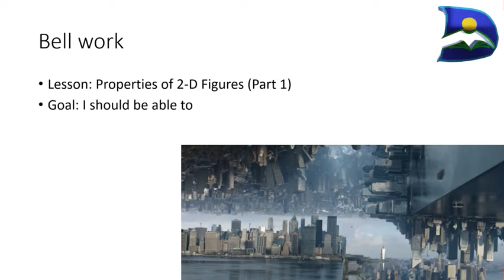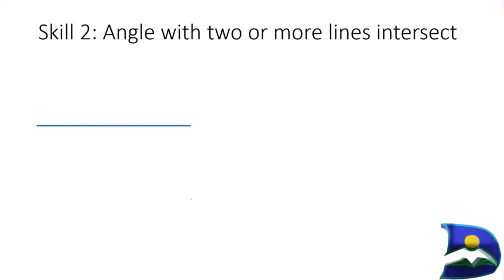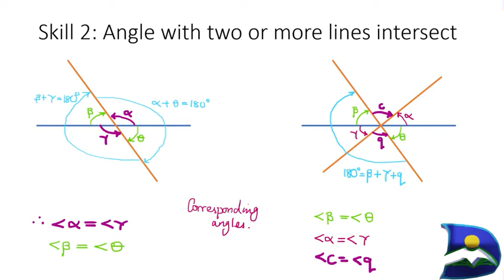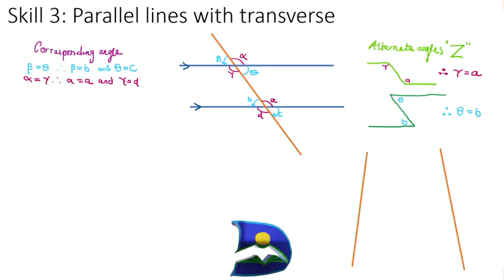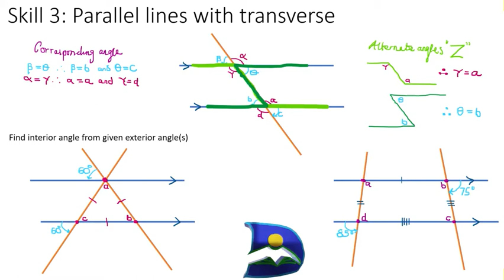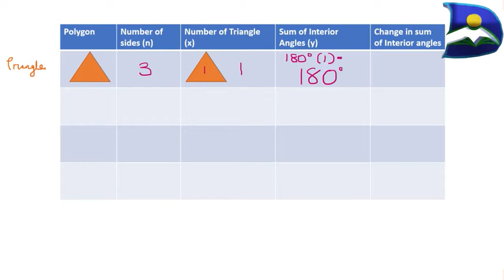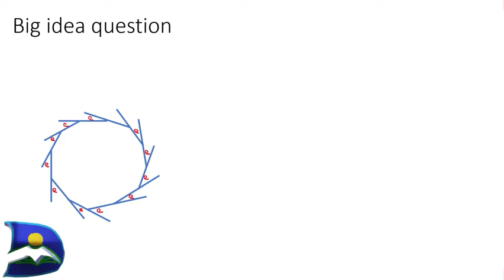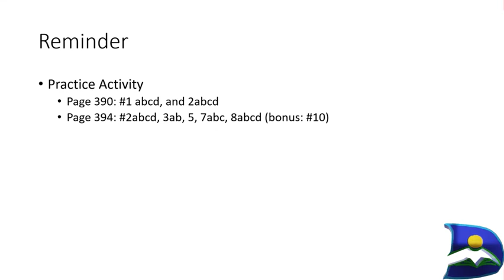Determine Interior and Exterior Angles: 2-D figure Polygons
This video introduces you to angle on a straight line to a transverse relationship with parallel lines that leads to 2D shapes angles. The Interior angle formula is derived and used to determine the sum of any 2-D interior angles from the number of sizes. Enjoy!